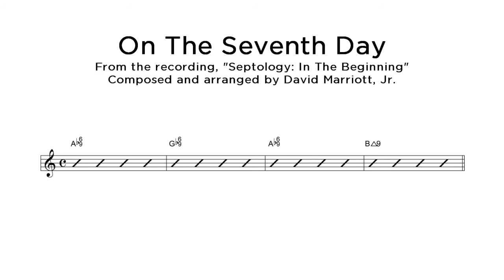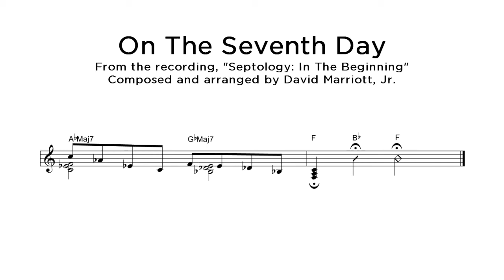Septology: In The Beginning - On The Seventh Day (with Condensed Score)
"On The Seventh Day" from the suite, "In The Beginning", performed by Septology, composed and arranged by David Marriott, Jr. Music with condensed score.